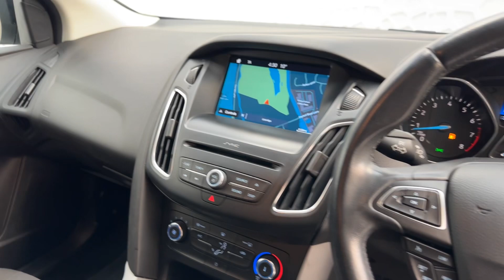FORD FOCUS ZETEC EDITION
32,777 Miles || Hatchback || Petrol || Manual || 1.0 L || 5 Doors